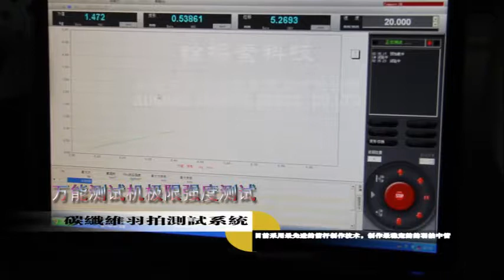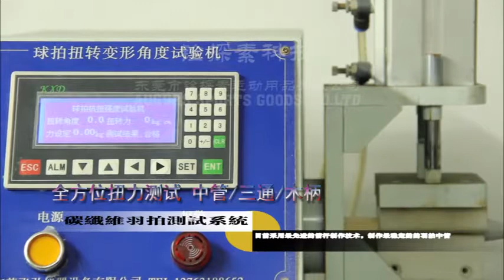carbon fiber badminton rackets manufacturer/badminton racket manufacturing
Our company is a professional manufacturer of carbon fiber composite rackets-ODM and OEM, and services for big brands in badminton sports of the world.
AUGURSWELL SPORTS GOODS CO.LTD
AET INTERNATIONAL GROUP LIMITED(HK COMPANY)
Address: Dongguan city, Qingxi town, Roma village road no. 243#, Fuji industrial park in the 17th building, Guangdong province, China.